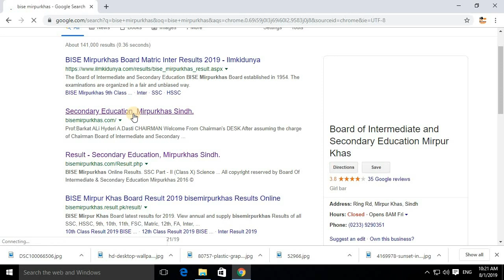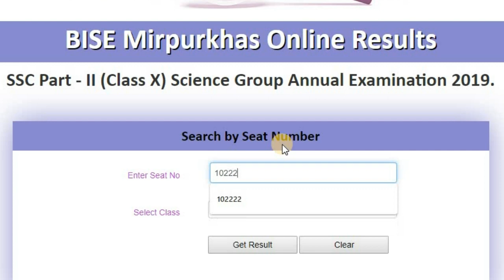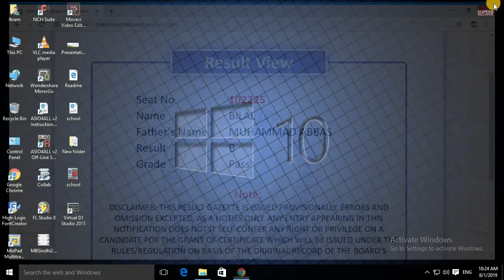Mirpurkhas board has announced the result 🔥🔥🔥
BISE Mirpurkhas Online Results

SSC Part - II (Class X) Science Group Annual Examination 2019